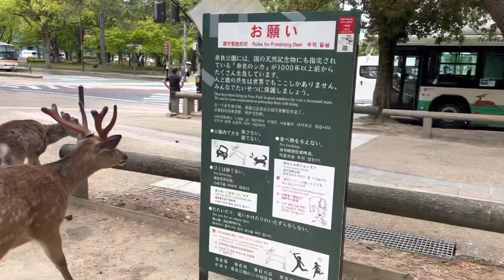FEEDING WILD DEER